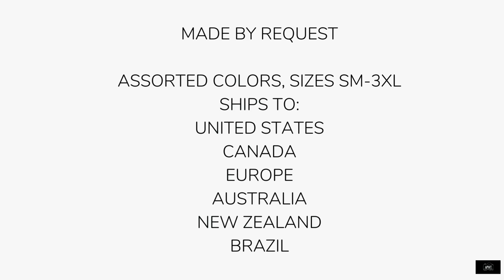Vote T-Shirts - Black Vote Men's and Unisex T-Shirt - From the APWT Digital Stationery Vote Shop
From the APWT Digital Stationery Gift Shop is our Men's (Unisex) Black Vote T-Shirt. Our original design featuring the word 'vote' in giant white letters against black background printed on a heavy cotton men's (unisex) t-shirt in assorted colors. Available in sizes Small-3XL, this t-shirt is fun and stylish, has a great message, and is available in warm earth tones and bright colorful tees.